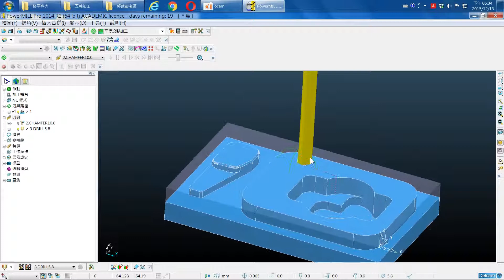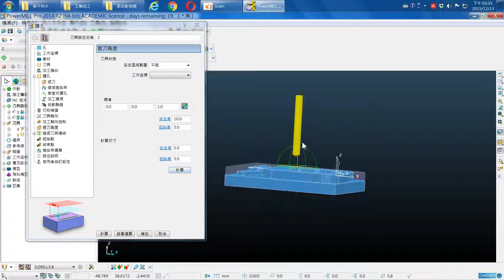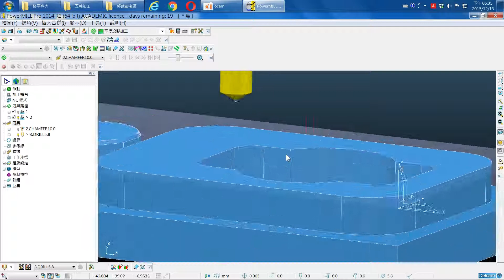CNC銑床乙級檢定09.在POWERMILL中建立第2工法貫穿5.8孔